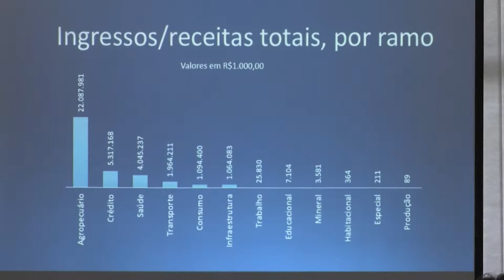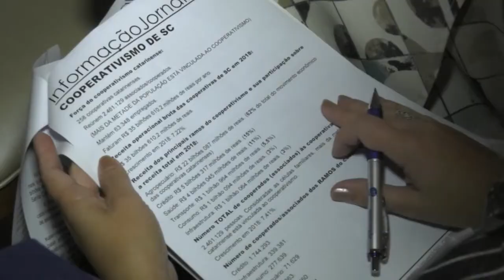De Olho na Notícia - Cooperativas de SC crescem mais de 7% em 2018 - 10/04/19